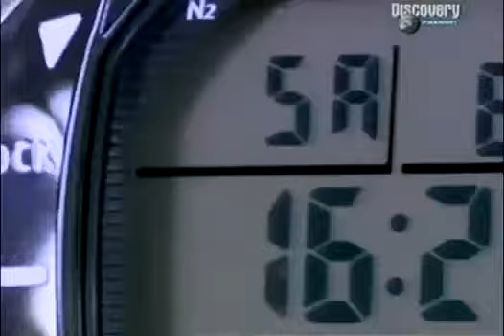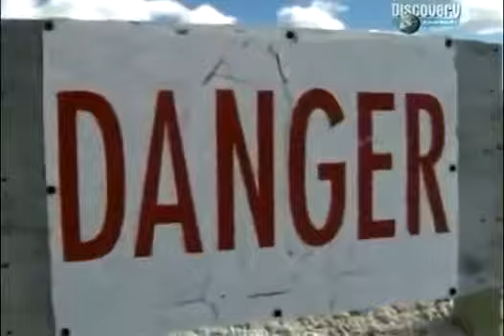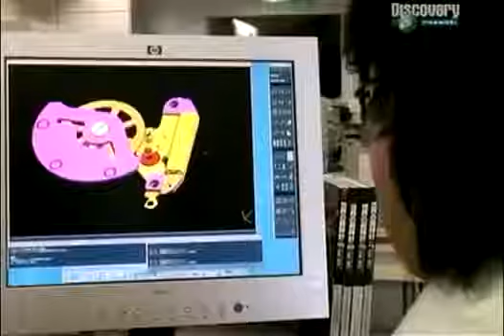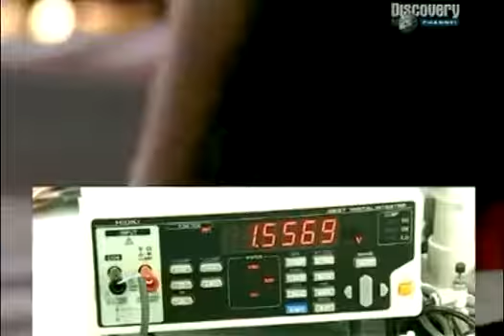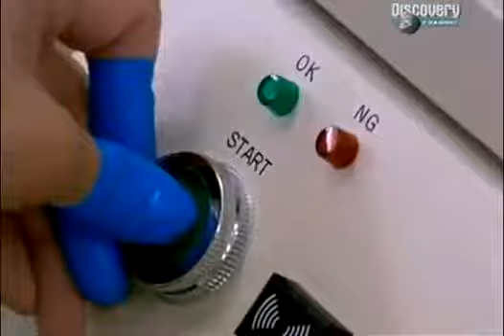Наручные часы Из чего это сделано Discovery channel